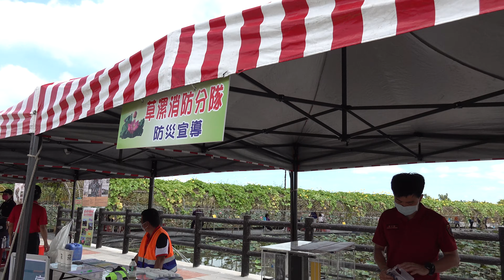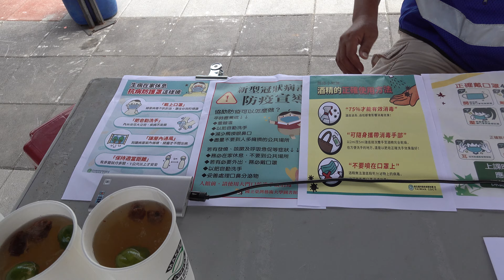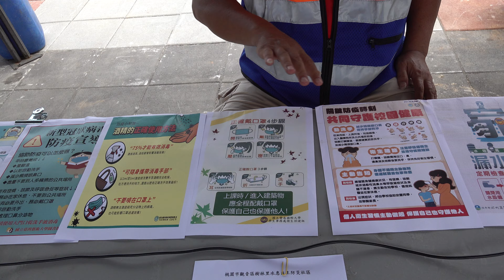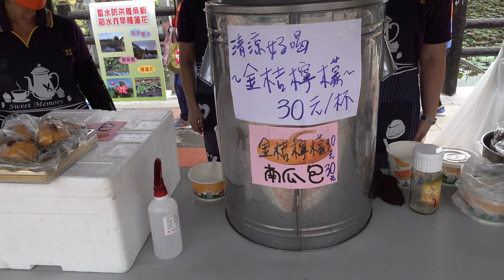2021年9月5日桃園市關音區樹林社區及廣福設區花蓮季風車搖曳蓮花香魚鴨花瓜頂刮刮「荷塘悅色滿樹林、廣福千層采蜂行」「台網TNTV中網CTTV華網TVTV陸視MLTV陸網TVTS民網TVPS」 2